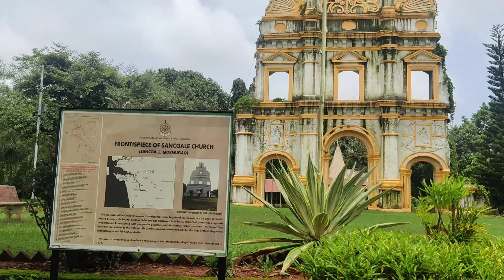South Goa तील काही सुंदर ठिकाण जे एका दिवसात फिरू शकतो | बहिणी सोबत केलेली मज्जा |2023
तुमच्या कोकणी माणसाला support करा.❤️

Namaskar mitrano mi Chinmay Ani mjysoabtchya eka Navin pravasat tumcha manapurvak swagat. !!!

monsoon ride
kokan vlog
Marathi vlog
kokani vlog
amboli best place to visit in monsoon
best place to visit in monsoon
Family vlogs
Chinmay vlogs
Goa verna
best place in Goa
best place in South Goa
mahalasa Narayani Mandir Verna
mahalasa Narayani Mandir phonda
mahalasa Narayani Mandir mardol
best temple in South Goa
mahalasa Narayani Mandir in South Goa
best place to visit in South Goa
South Goa
Goa airport
enjoying
International airport
mahalasa Narayani Mandir Verna history
information
informative video
kokankar Chinmay vlogs
Chinmay vlogs
colours of kokan
best places in South Goa
Jacinto island
broken church
baina beach
three king Church
heart Lake

Camera- .(Mobile)
Mic :- Clip On Mini Lapel Lavalier(Bahut sastha he)
Tripod:-3110 Foldable and Portable
Lights:- Bs ghar ke lights se Kam Chala lete he😅